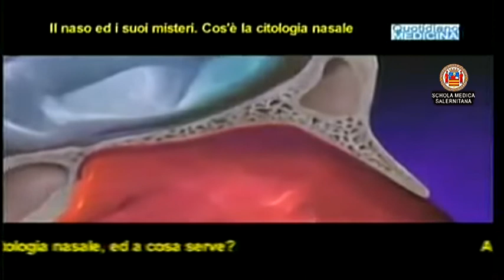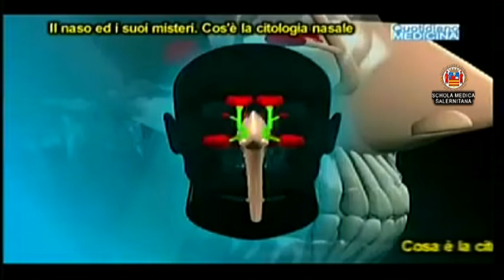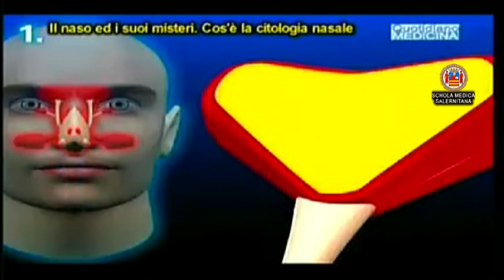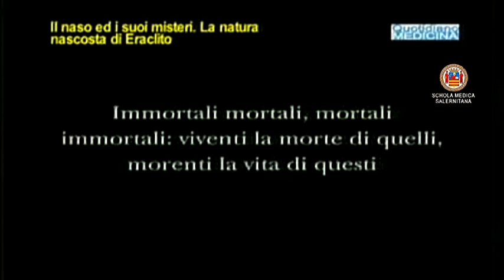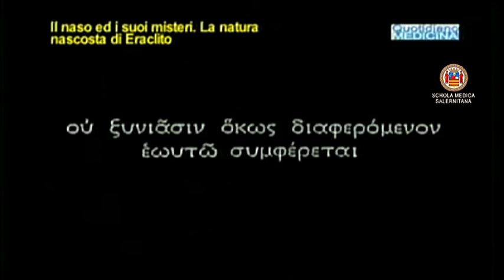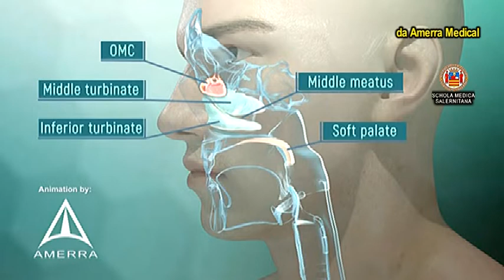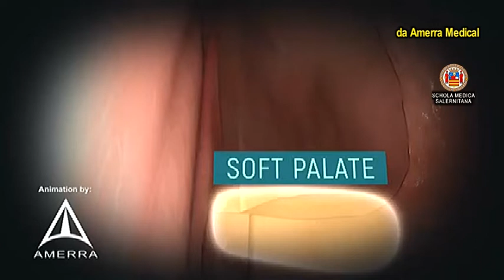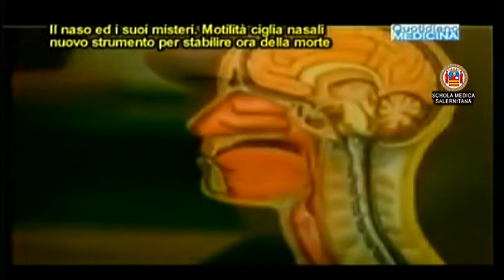Focus. Ciglia nasali. La motilità, un indicatore dell'ora della morte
Nasal cilia: motility an indicator of the time of death.

Sappiamo in genere quali sono le funzioni del nostro naso. Ma sul naso pare ci siano ancora tanti lati e misteri da scoprire. Secondo Lavater, un teologo e fisiognomista del 700, un naso a radice larga annuncia qualità superiori. Se la sua volta è esagerata è indice di follia e di disordine. Secondo il dottor Carus, fisiologo tedesco dell’800, un naso grosso, spesso e carnoso indica predilezione per il vino e la buona tavola. Il naso presenta congestioni  sanguigne nei forti bevitori. Sempre secondo Lavater un naso che si abbassa sulle labbra è segno di sensualità. Secondo un famoso otorino di NA dei nostri tempi il naso è l’espressione della nostra natura e delle nostre sensazioni, è lo specchio del nostro essere interno. Sul naso e sulle sue frontiere immense perché molte ancora sconosciute si è tenuto di recente a Napoli un meeting promosso dall’Accademia Italiana di Citologia Nasale.  Prima di andare alle nuove frontiere cliniche del naso, ricordiamo cosa è la citologia nasale, ed a cosa serve? A quali soggetti si indirizza? Una diagnosi citologica del naso presume un suo esame endoscopico. Come si effettua? Il presidente del congresso di citologia nasale, dott. Armone Caruso, in una sua lettera ai congressisti ha citato Eraclito,  il filosofo greco presocratico di cui ricordiamo il panta rei (tutto scorre) ma anche la sua filosofia della natura che si nasconde. Il dr. Caruso ha ricordato Eraclito per dire che è nel naso che si nasconde la natura. Cosa ha voluto dire? Studi recenti aprono nuove frontiere alla citologia nasale.  L’analisi della mucosa ciliare del naso potrebbe infatti consentire di stabilire l’ora della morte di una persona  e quindi entrare nel novero di nuovi strumenti investigativi. Sarà raggiungibile un traguardo del genere? E quanto sarà attendibile? Focus con dott.ssa Marisa Rondinelli, medico otorino, Dirigente Otorinolaingoiatria Az.Osp.Univ. Salerno